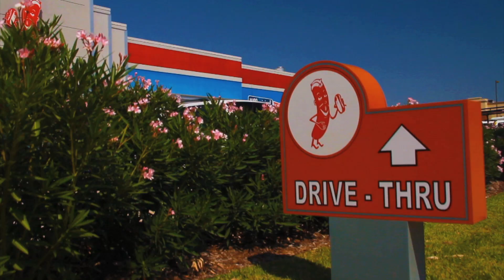James Coney Island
James Coney Island TV commercial